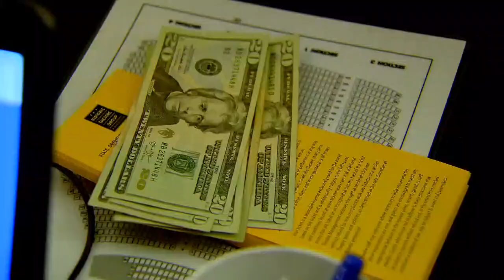'Hamilton' fans line up around the block to score tickets in Minneapolis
The show is coming to Minneapolis for the first time in August.